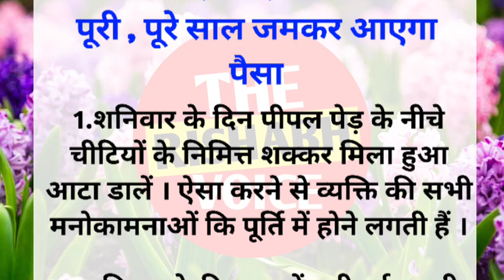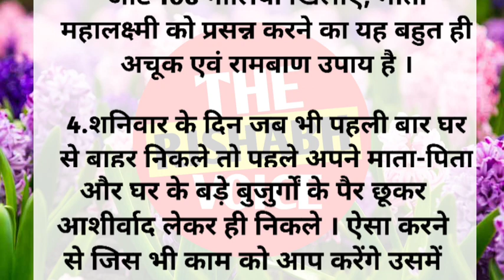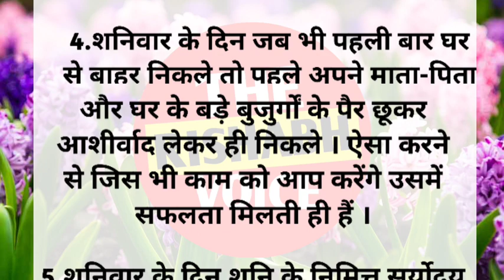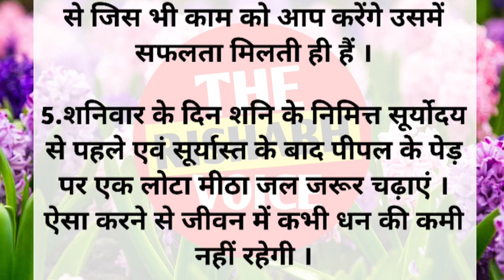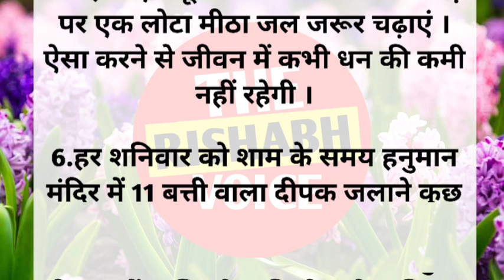1 जुलाई शनिवार को करे ये उपाय 24 घंटे में होगी हर मनोकामना पूरी , पूरे साल जमकर आएगा पैसा || quotes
1 जुलाई शनिवार को करे ये उपाय 24 घंटे में  होगी हर मनोकामना पूरी , पूरे साल जमकर आएगा पैसा || quotes